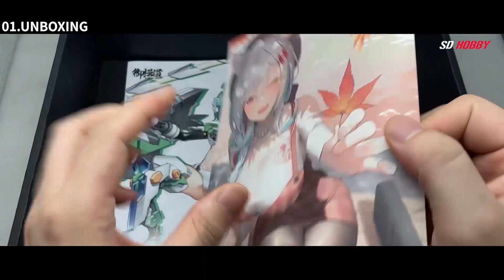히어로타임 협찬 - 이스턴모형 사성수 현무 ASMR BUILD 빠른조립 (feat.저도 건담보다 걸프라가 좋아요 라떼프라님..)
이번킷은 @히어로타임채널  채널과 함께 하게 되었습니다.

협찬해주신 '히어로타임' 에 감사드립니다!!

(그것도 걸프라를 헉헉)

즐겁게 감상하시고 킷에 대한 다양한 의견들 댓글로 함께 나누면 좋겠습니다!!

*조립은 언제나 메뉴얼 순서대로 하고있습니다*

추천 모형용품 쇼핑몰

SD가 존경하는 최고의 프로모델러 NORI tv 유튜브 채널 (Check out NORI tv  channel) :